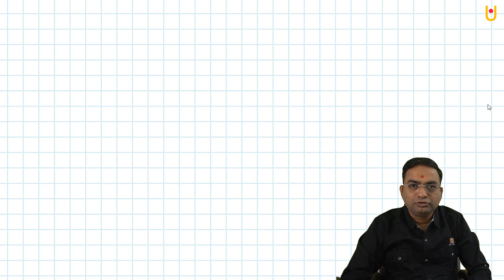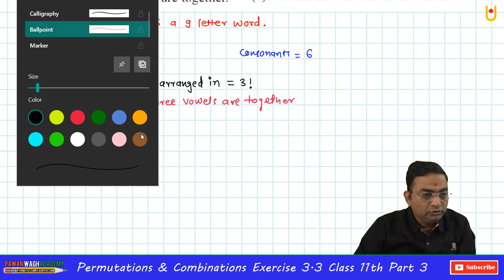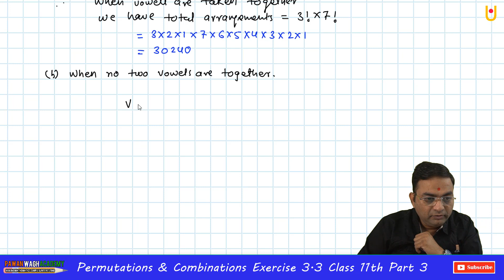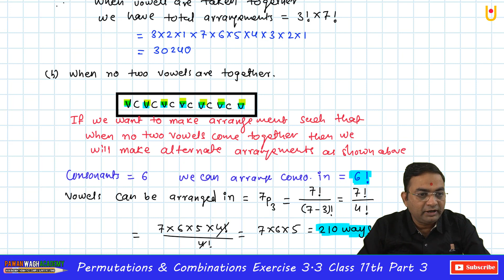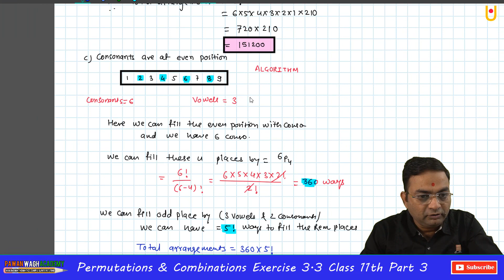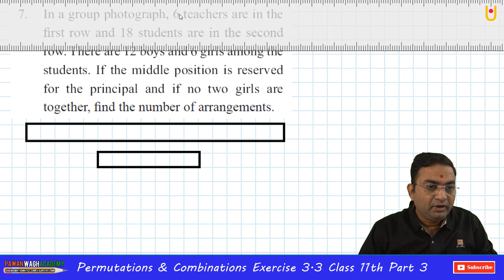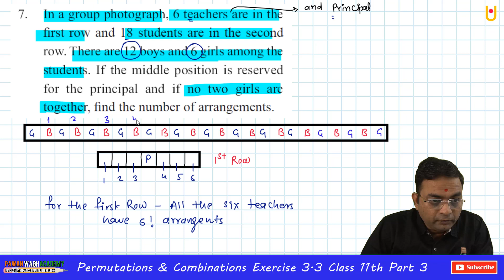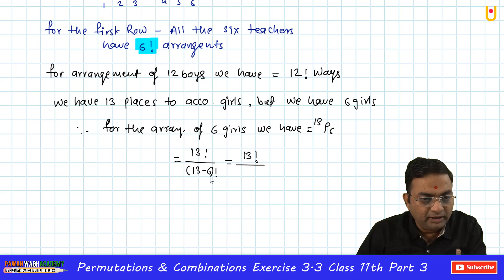Permutations & Combinations Exercise 3.3 Class 11th Part 3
Hello Friends
Permutations and combinations Exercise 3.3 Class 11th Part 3
This video is based on permutations and combinations class 11th Maharashtra Board new syllabus. This video is based on exercise 3.3, this is the first part of exercise 3.3 upload it previous video which is basic of exercise 3.3. In this video I have solved questions of exercise 3.3. this video is also the part of class 11th commerce, the students of Commerce class 11th have same topic permutations and combinations that is Chapter 6 in Mathematics 2, for Commerce students it is the first part of exercise 6.3 mathematics 2 class 11th commerce. so it is useful for Commerce students also.  watch this video till end to understand and strengthen your mathematics so that you will score out of marks in the examination.